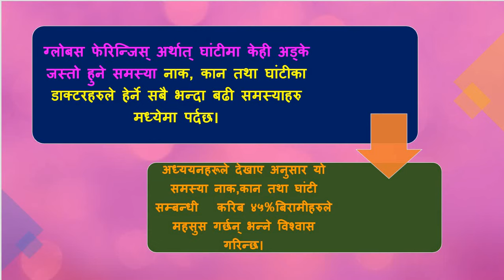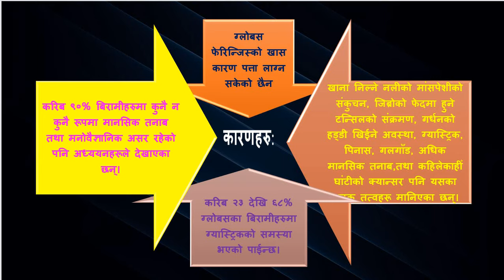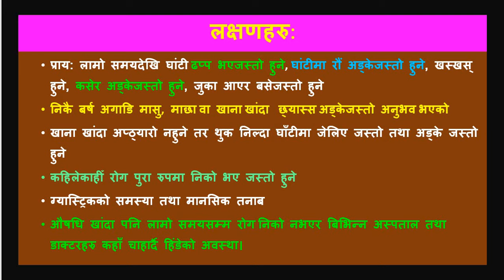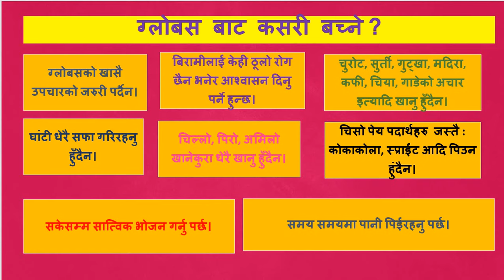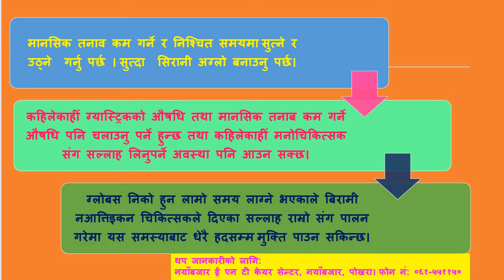घांटीमा रौं वा केही अड्के जस्तो हुने समस्या //Globus Pharyngeus // FOSIT // Foreign body sensation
Are you feeling from something stuck in throat?
Globus Pharyngeus is a very much prevalent condition amongst patients  in ENT practice. It usually affects females more than males in their adulthood. Most common cause of globus is suspected as functional or psychological.
Gastric acidity, stress, allergy etc. are associated with increased incidence of globus. Sometimes even cancer of the oral cavity or food pipe might be associated with globus.
Control of gastritis (GERD), stress, allergy, can reduce the incidence of globus.
When there is feeling of something stuck in the troat and patient does not improve in spite of visiting many doctors and after doing all the available investigations, this is ure that the patient is suffering from globus.